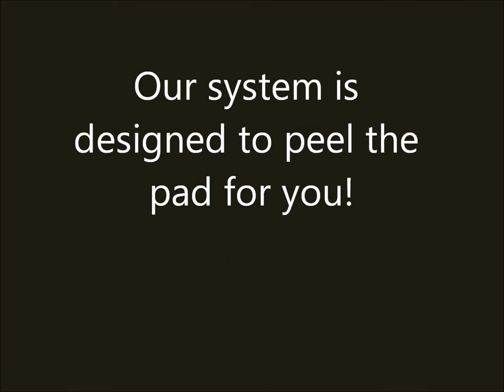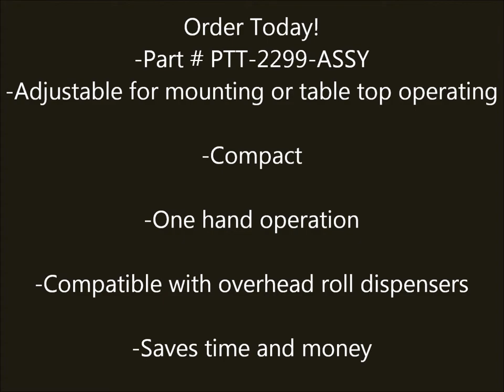Precision Tool Rapid Pad Peeler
Precison Tool Technologies Rapid Pad Peeler, peels polishing pads for you.